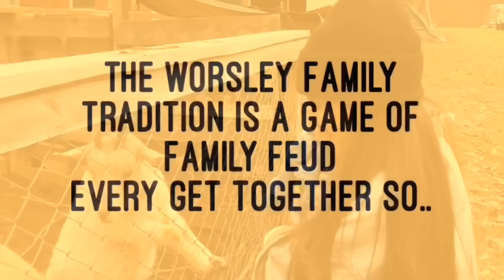WHERE DID ME AND AURALAI GO TO MEET PART OF DADDYS SIDE OF THE FAMILY?!?!!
We’re back!!! And we’ve missed you!!
Watch this video to Find out where we me and auralai visited. As Always thank you guys for all of the love and support just the eyes that watch is enough.
- Thalia xoxo